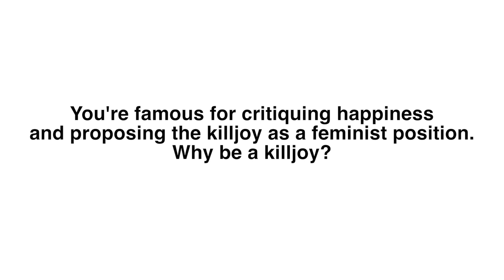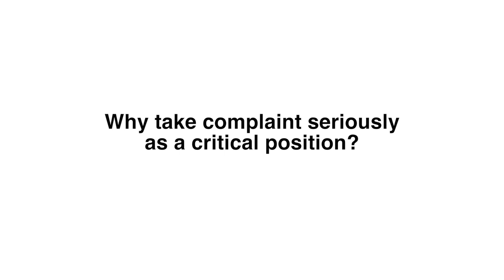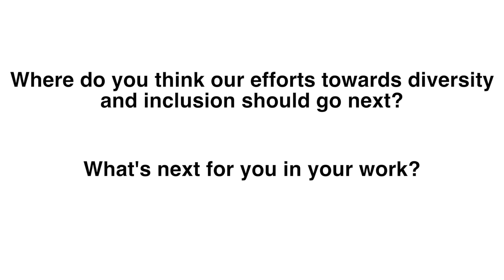Sara Ahmed: Dresher Conversations